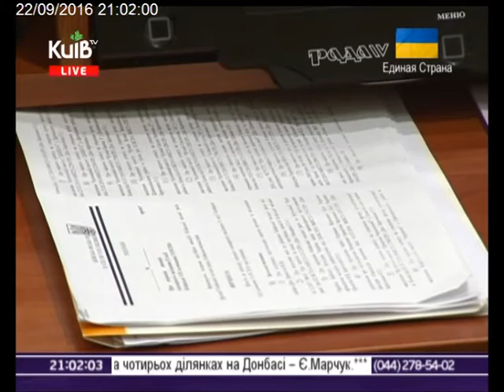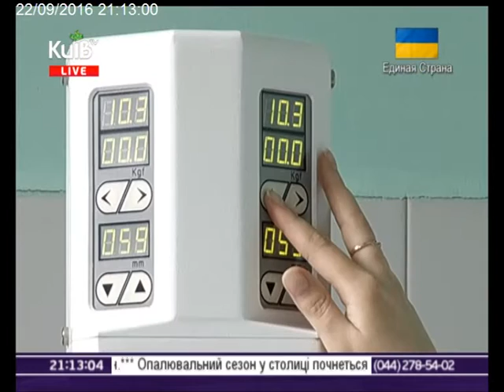22.09.16 Столичні телевізійні новини 21.00